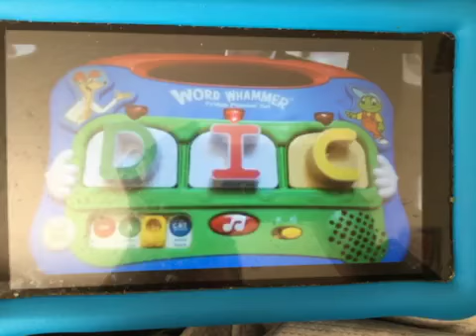Dic Entertainment Reference In Jaxen Ross Is Back!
Did You See That Logo In The Reference!